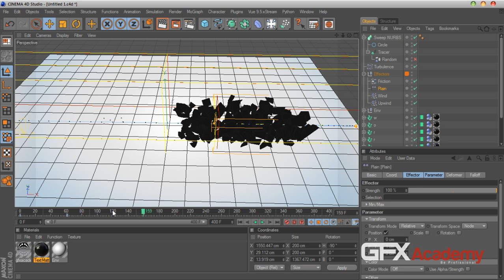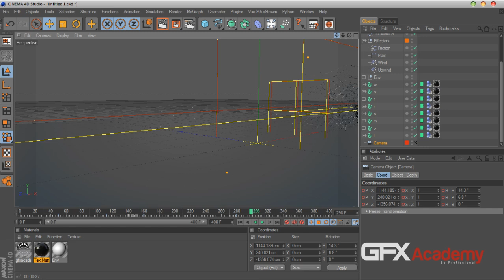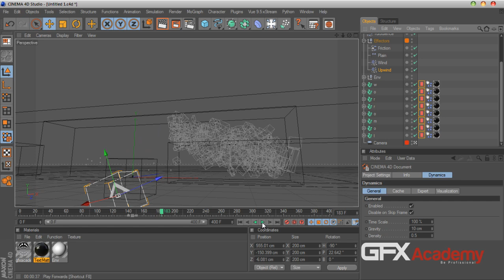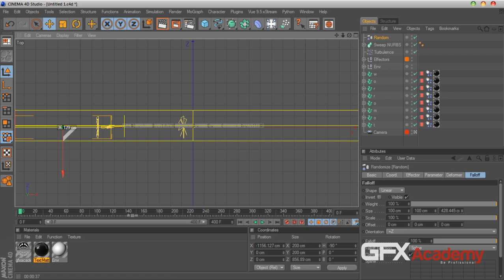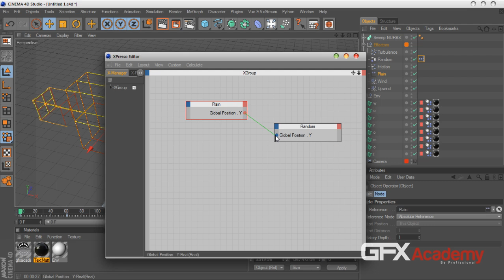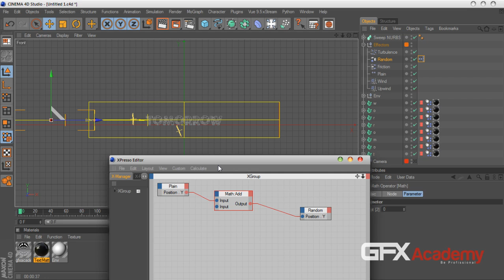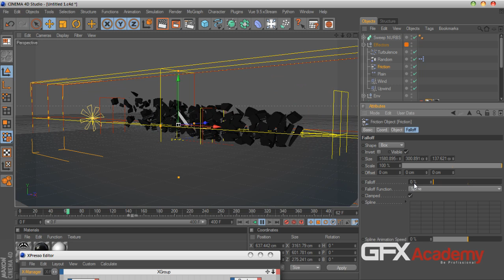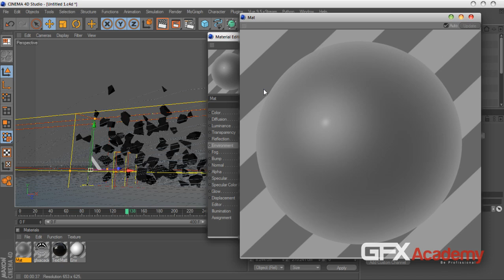Tomorrow Fracture P04